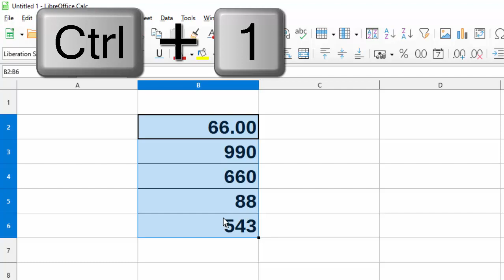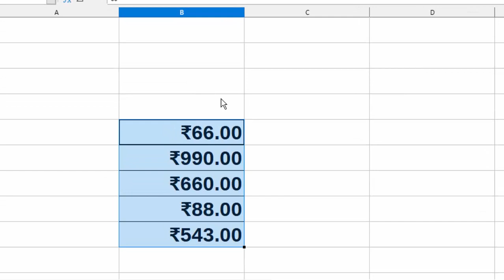Change the format in Libre calc with short cut key@COMPUTEREXCELSOLUTION